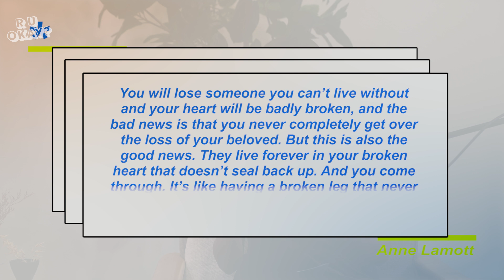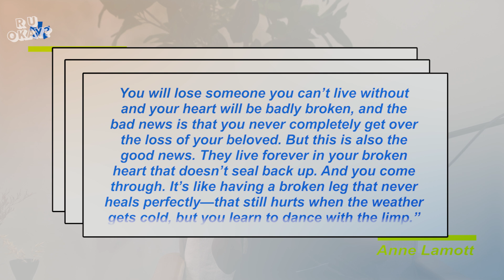R U OKAY? with Jean Danker EP7 | Elvin Ng on Suspending Grief and Teary Beach Holidays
In the newest episode of the R U OKay Podcast, Elvin Ng opens up about the struggles he faced dealing with his dad’s death, why his grief only surfaced during a beach holiday, and why it is important to learn to embrace your inner bandung.

Crew Credits:

Host - Jean Danker
Producer - Gracia Wong
Videography & Editing - Felicia Toh
Audio - Danny Koordi
Design and Social Media - Chua Ying

This episode was filmed on 16th Dec 21